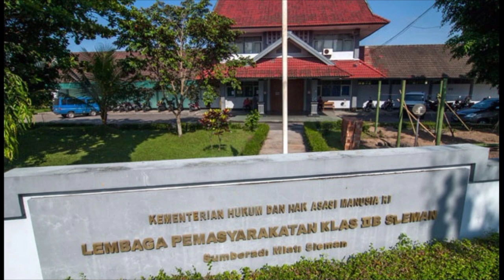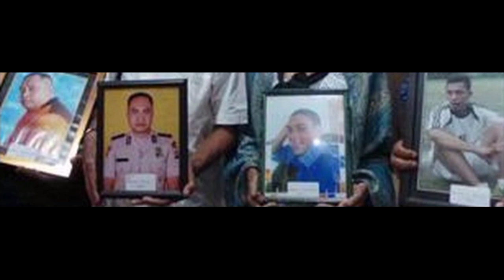SERDA UCOK‼️JIWA KORSA KE LAPAS CEBONGAN @bagus prakarsa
@Bagus Prakarsa

KISAH SERDA UCOK JIWA KORSA KE LAPAS CEBONGAN
hai balik dalam channel gw @Bagus Prakarsa

untuk video kali gw ingin menceritakan KISAH SERDA UCOK JIWA KORSA KE LAPAS CEBONGAN